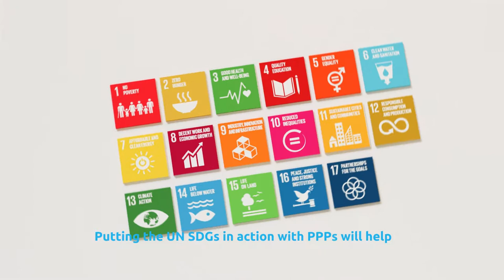Ecolog and the SDGs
Ever wondered why we choose specific responsibility projects? Take a look at this video to see exactly what we're about. This video was also featured at a special high-level event at the United Nations headquarters in New York during the 74th General Assembly.